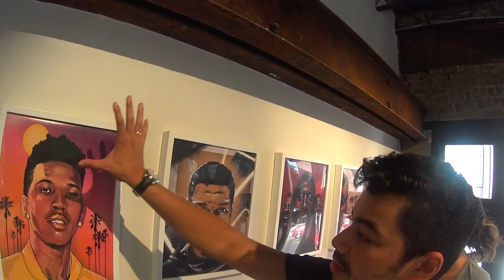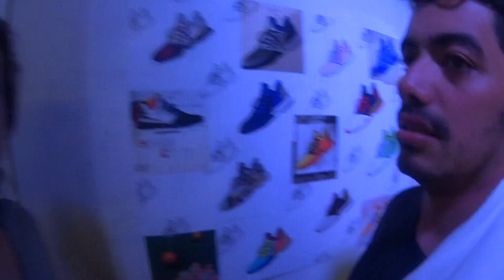Chuá no All Star #3 - Meu Fechamento é Você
Chuazeiros!

Último vídeo desse sonho incrível!

Mais uma vez muito obrigado!

Bora clicar no play!

Produção: Mafia Produtora
Direção: Carolina Loureiro
Edição: Carolina Loureiro
Câmera: Carolina Loureiro
Roteiro: Gabriela Neves
Apresentador(es): Gabriela Neves / Bruno Marques

canalchua